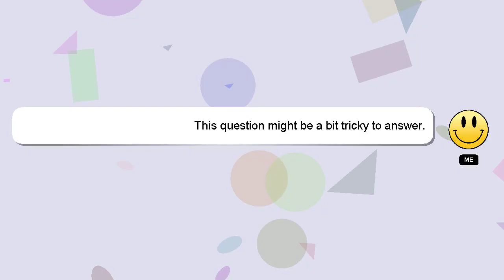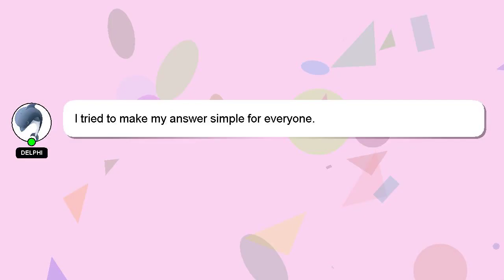Windows : Portable Windows Mosh?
Portable Windows Mosh? : Windows